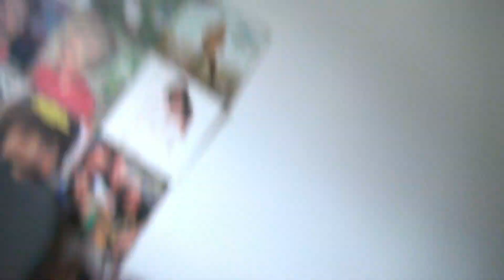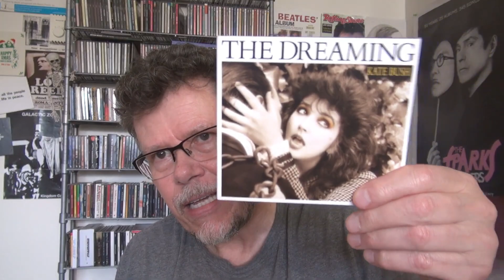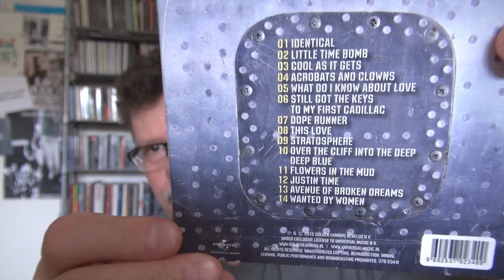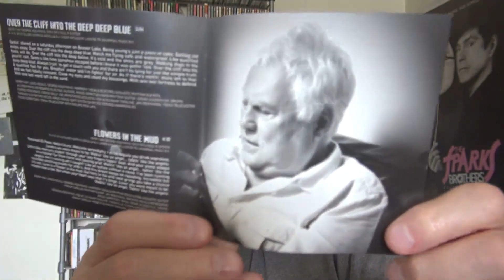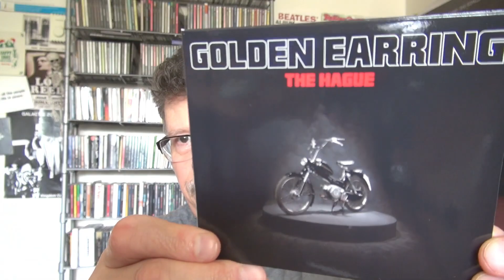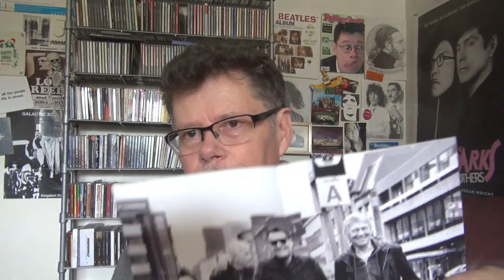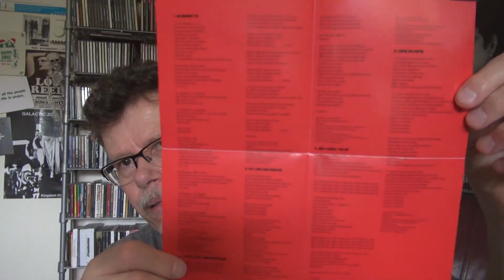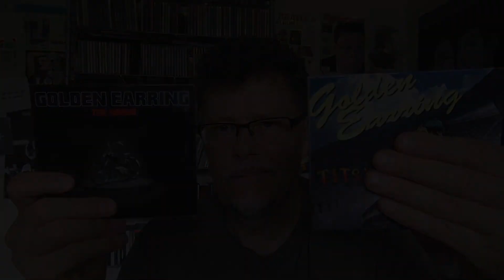OPENING GOLDEN EARRING CDS SENT IN BY A VIEWER